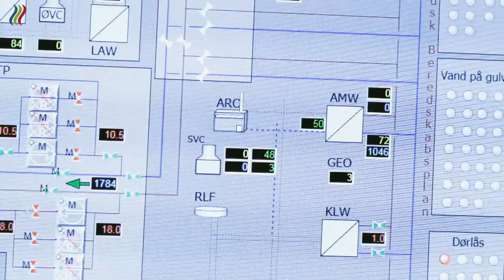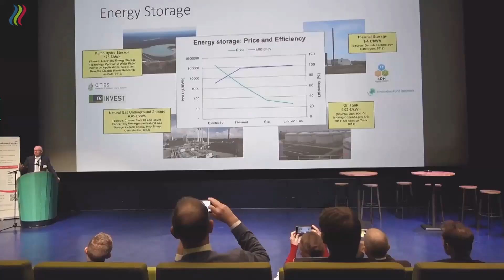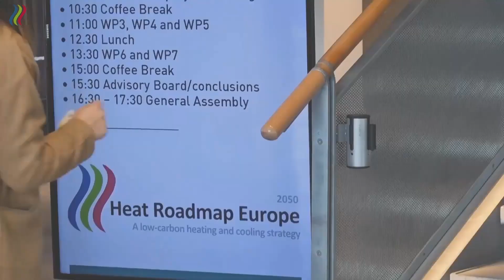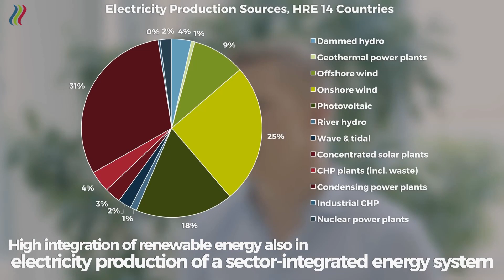Heat Roadmap Europe 4 - Vision and results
Prof. Brian Vad Mathiesen, Project Coordinator of HRE, explains the motivation and vision behind the research project and the results of the decarbonisation scenarios of heating and cooling sectors for 2050. The scenarios concern the 14 EU countries who count for the 90% of the heating demand as for 2015.